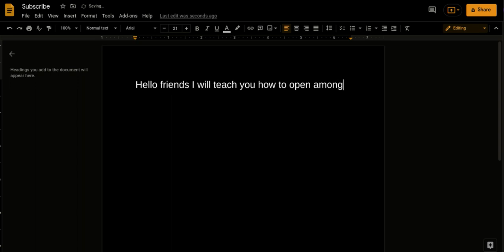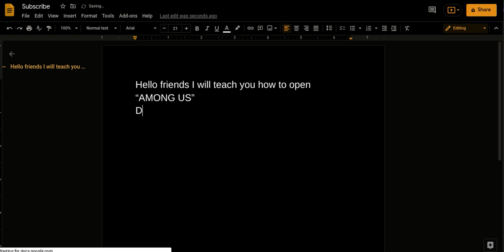How to open Among Us